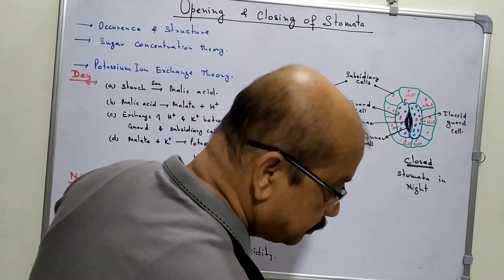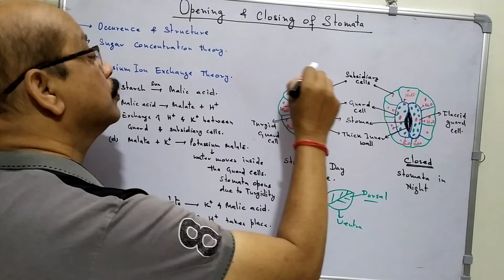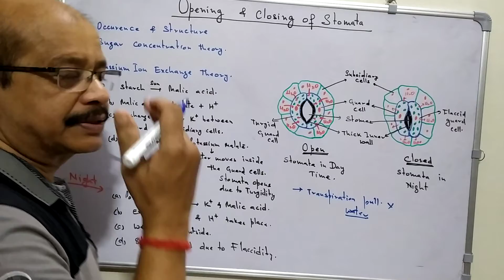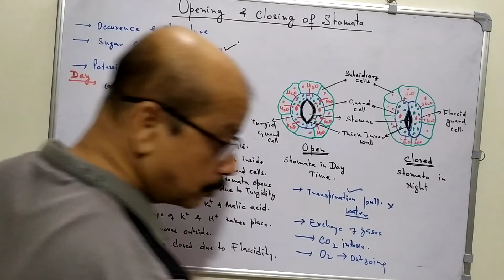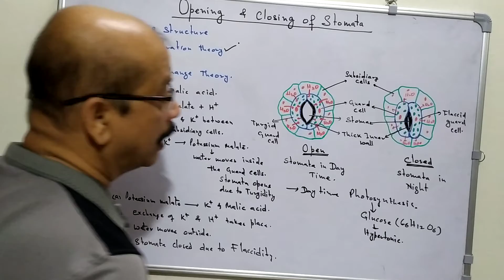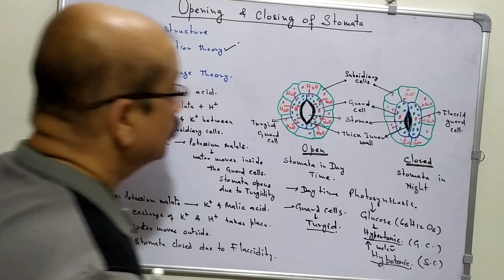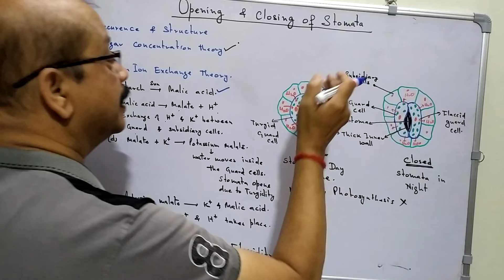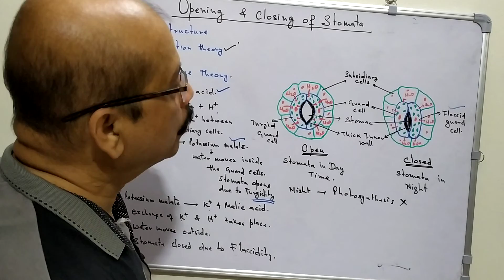Opening and Closing Of Stomata For - Class 10,By- Atul Kumar Shukla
This video provides sufficient knowledge about the Opening and closing of Stomata. How it happens and Why it is important.It more than sufficient for the students upto class 10